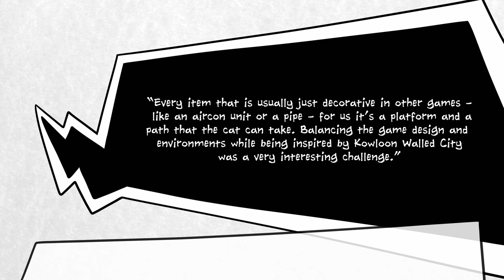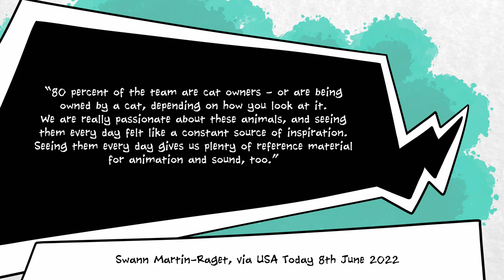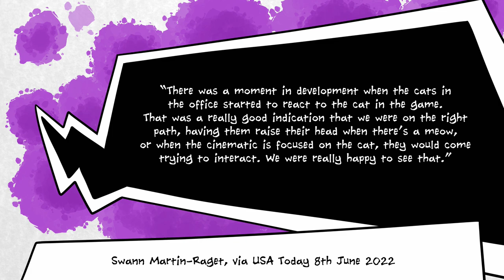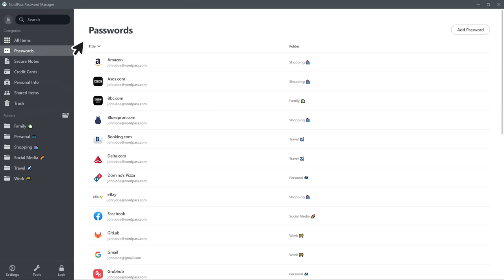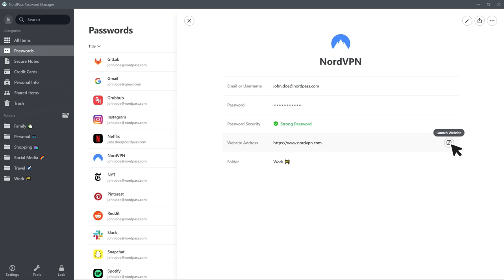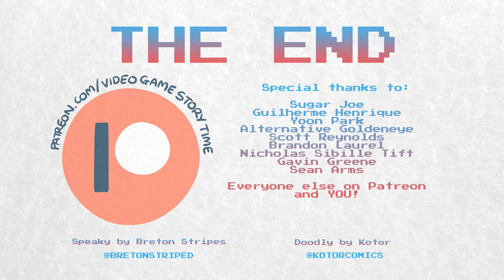The Real Stray Cat That Inspired Stray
To get an exclusive discount on a two year plan of NordPass with one month free,

Stray is a game that our family loved, but drawing is hard right now because Kotor has hurt his wrists (he works too hard), so our video about an AI world filled with computers mimicking humans is actually drawn by a computer mimicking humans. That seemed fitting.

Stray will probably be our family's game of the year, because our seven-year-old (yes, she's seven now) absolutely loves it. So much, in fact, that nobody else has been allowed to play! The team at BlueTwelve Studio clearly did something right!

In interviews, the team has spoken about how the game's eponymous stray is based on a real cat, Mertaugh, who was adopted by studio heads Viv and Koola after he was discovered under a car.

The weird robot city is also based on a real place: the infamous Walled City of Kowloon in Hong Kong, which was demolished in 1994, but which was genuinely an enclosed, densely populated skyscraper city. It didn't have as many robots as the city in Stray, of course.